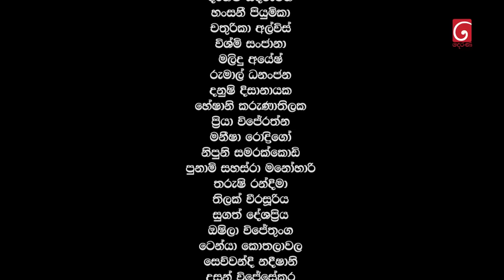Raajini (රාජිනි) | Final Episode | 08th December 2023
Raajini  ( රාජිනි )

Producer : Janaka Siriwardana

Music Director : Thilina Tharaka

Script Writer : Anoma Wijayawardana